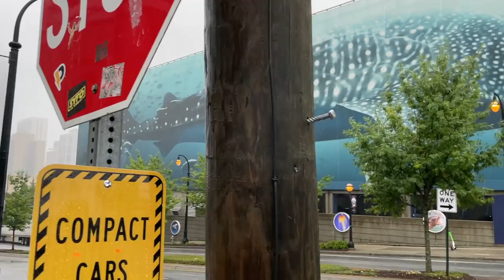THE COME UP OF BLACK BUSINESSES | BECOME A CORPORATE CITIZEN TODAY - Get Started Now!